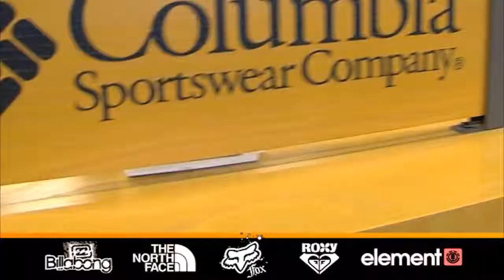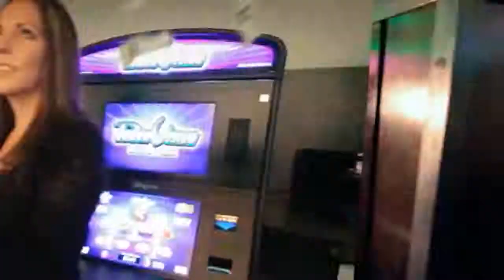Production Demo Reel - LONG - YouTubeHD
Arrowhead Marketing is a full-service advertising agency in Billings, MT. We specialize in radio and television advertising .

Production By: BLarsonGraphics